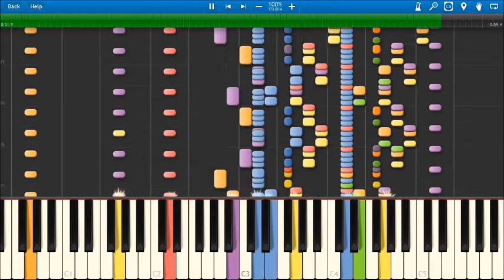Russian dance (trepak) Tchaikovsky: Ruler orchestra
Its nearly christmas so

Louis renard media ruler orchestra is proud to present to you trepak nutcracker tchaikovsky.

how this orchestra works is that it is played using a ruler that is being plucked on a table to generate a vibracion resulting in a note. The pitch is then changed to create the orchestra.